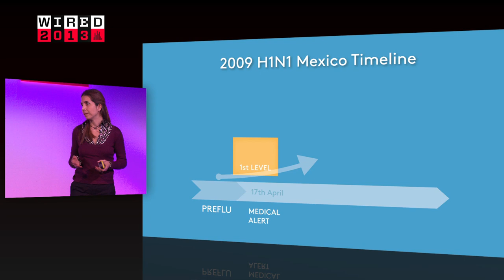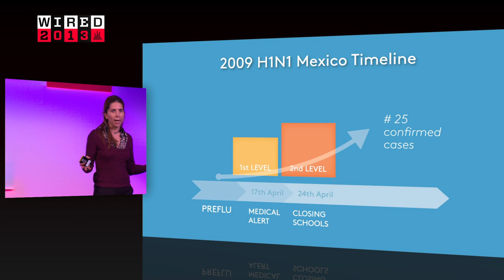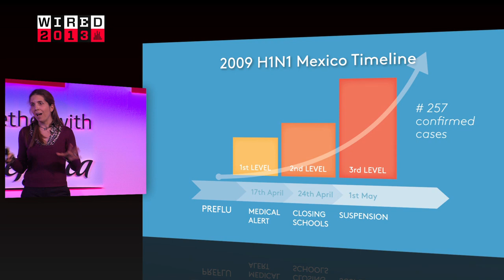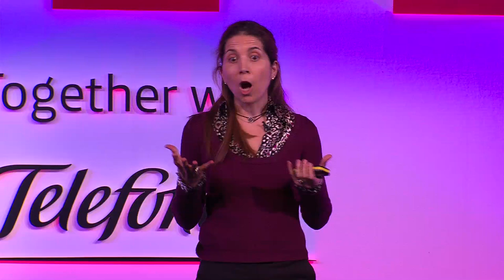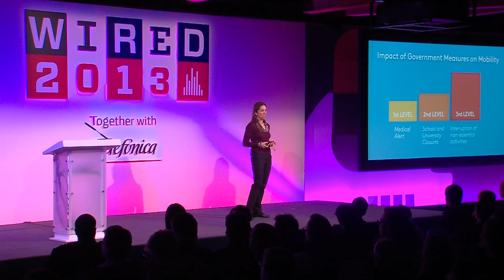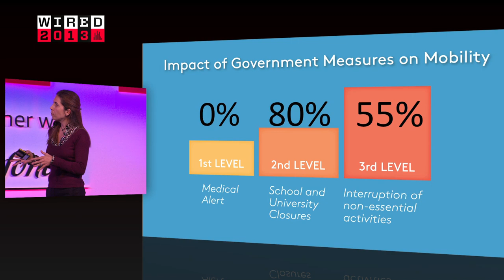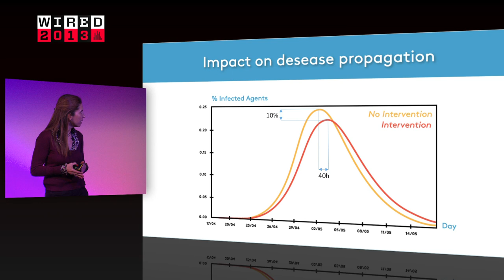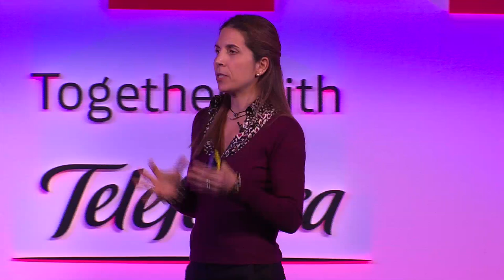Nuria Oliver: what big data and the Mexican pandemic taught us | WIRED 2013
Nuria Oliver: Scientific Director for the Data Mining & User Modelling Team in Telefonica Research talks to Wired 2013. "We need to harness the power of anonymised big data and do social good", Nuria Oliver told the audience at Wired 2013, imploring public and private companies to come together to achieve this